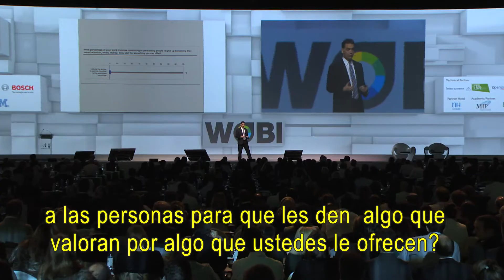Managment Live, destacado de WOBI para febrero 2014